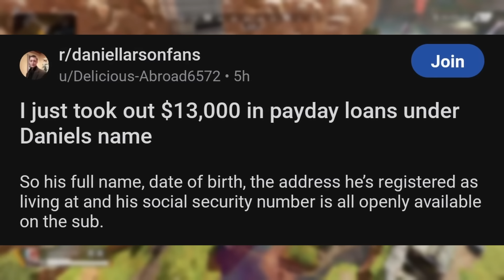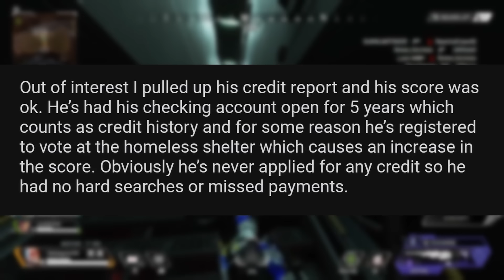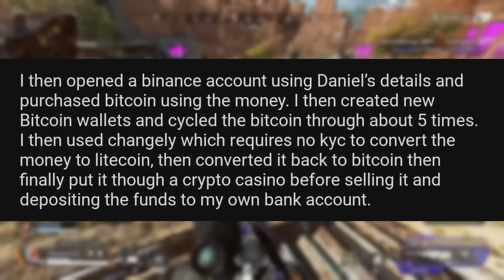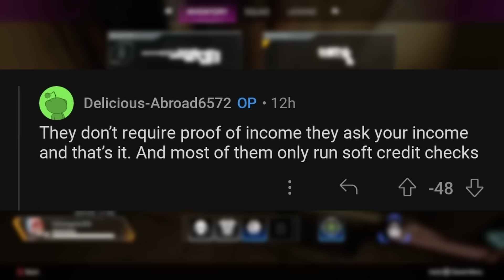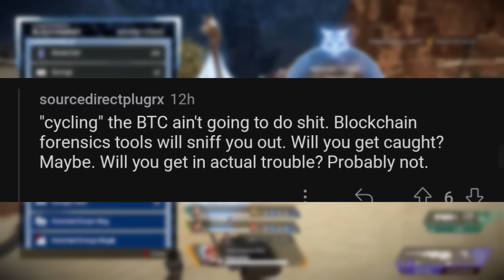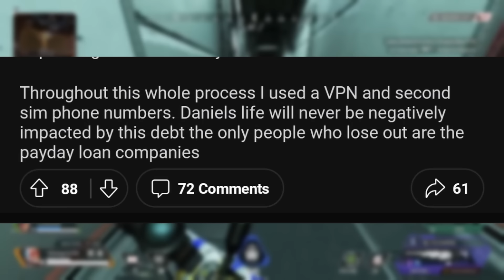Some Redditor says he scammed Daniel Larson | Reading a post from r/daniellarsonfans